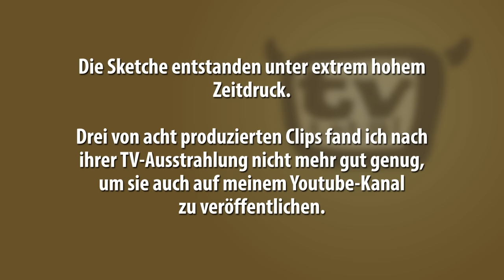Ruthe.de - TV Total Weihnachts-Show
Im Dezember 2010 bekam ich das (sehr kurzfristige) Angebot, einige Weihnachtsclips für TV TOTAL zu produzieren.

Die Sketche entstanden unter extrem hohem Zeitdruck.
Drei von acht produzierten Clips fand ich nach ihrer TV-Ausstrahlung nicht mehr gut genug, um sie auch auf meinem Youtube-Kanal zu veröffentlichen.

Hier seht ihr - zum ersten Mal außerhalb von TV TOTAL - diese bisher unter Verschluss gehaltenen Clips.

Zu Ralph Ruthe:

1998 begann Ruthe für das MAD-Magazin zu arbeiten, und wurde einer der beliebtesten Zeichner und Autoren.